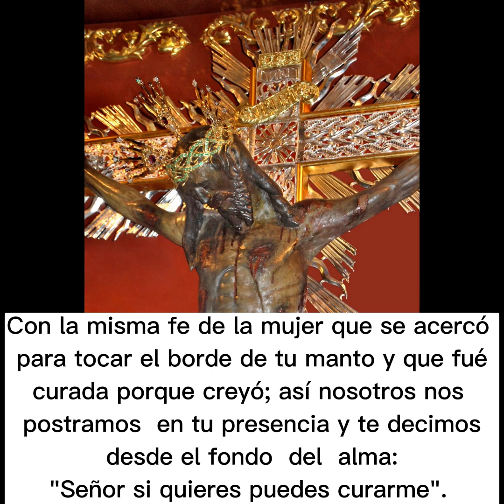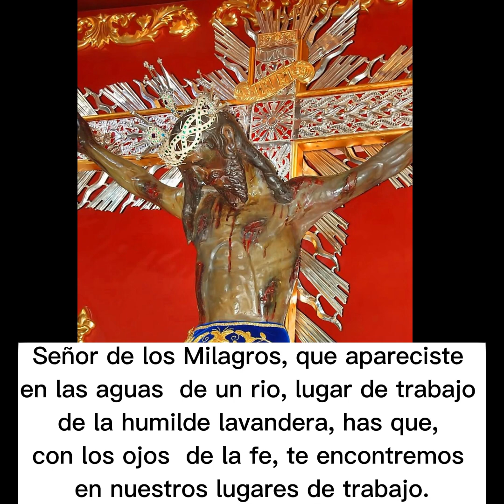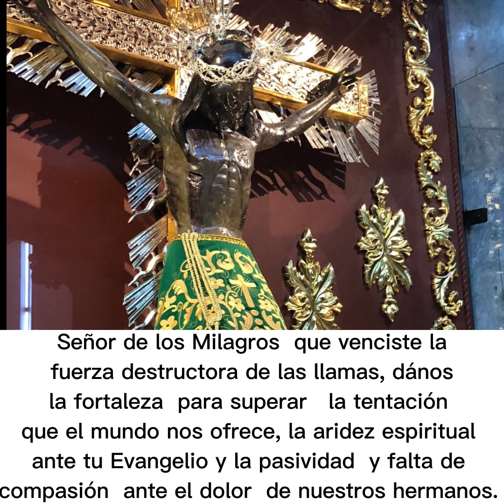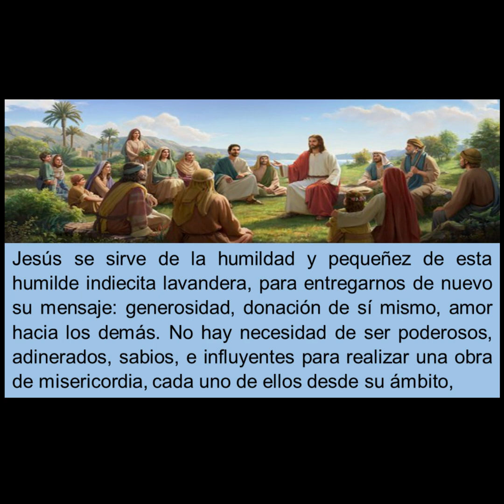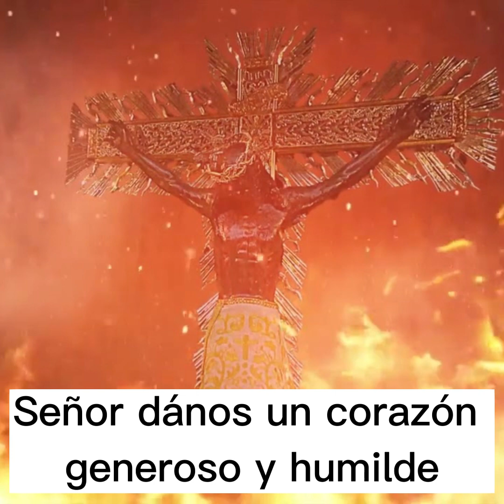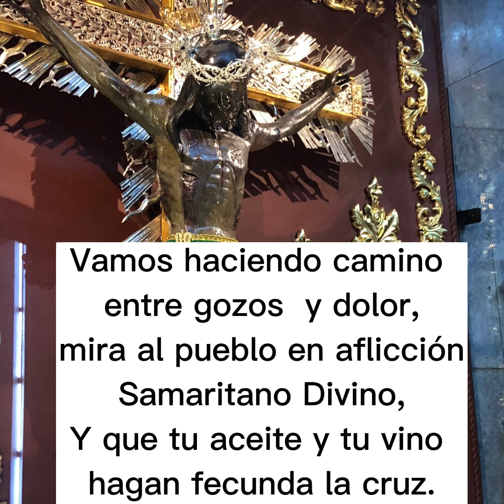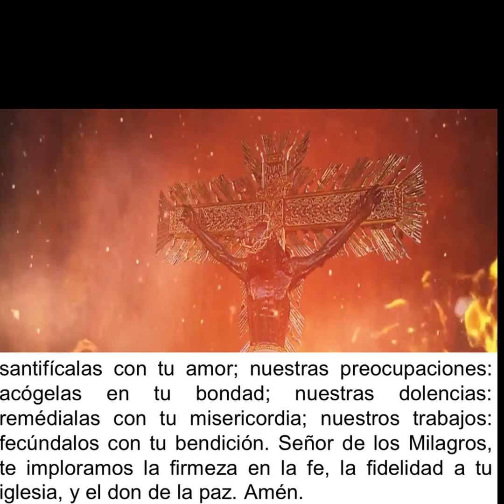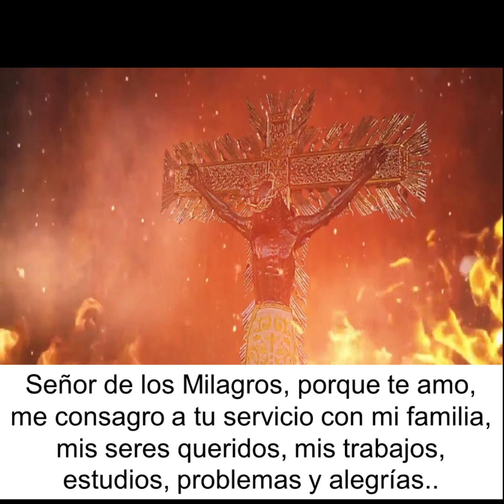NOVENA AL SEÑORDE LOS MILAGROS Día 3